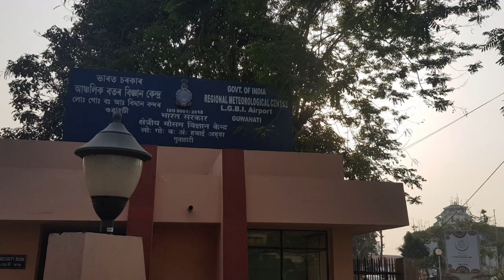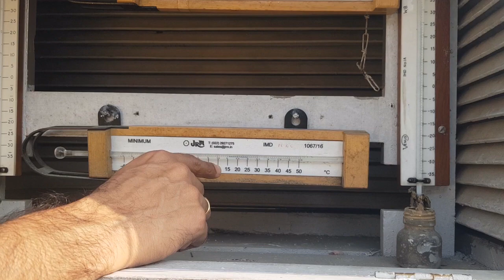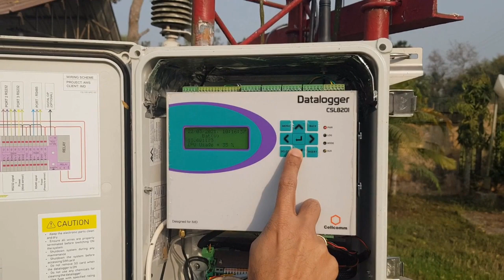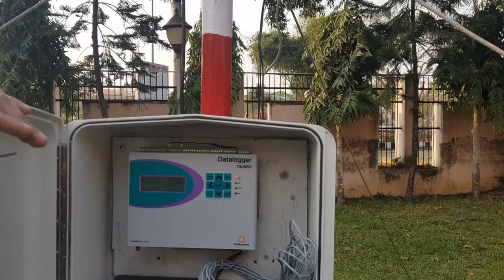RMC Guwahati - Surface Observatory at a Glance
In this video, you will experience a virtual tour of various instruments used for surface weather observations at IMD. Wishing you all a happy World Meteorological Day. !!!